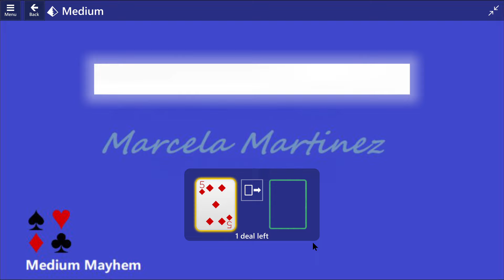Medium Mayhem Game #21 | March 31, 2024 Event | Pyramid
Microsoft Solitaire Event Solutions - MS - XBOX - Microsoft Solitaire & Casual Games
Solution for Microsoft Solitaire Collection Events, March 31, 2024.
Goal: Clear 11 Eights in 2 deals
Microsoft Solitaire Collection Medium Mayhem Event.
03/31/24 | 31/03/24 | Medium Mayhem - Tutorial | Event

Thanks ;)